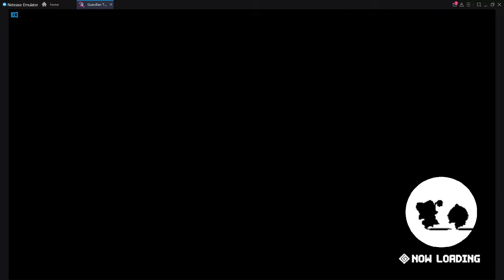[Guardian Tales] Lullehツ - [EU] Arena | Day 6 (01/01/2022) | Pew Pew!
▶ Nickname: Lullehツ#HUHUL
▶ Device: ASUS ROG Phone 3